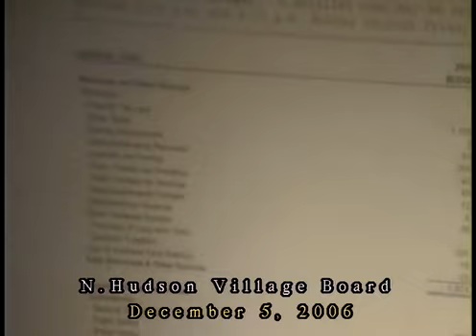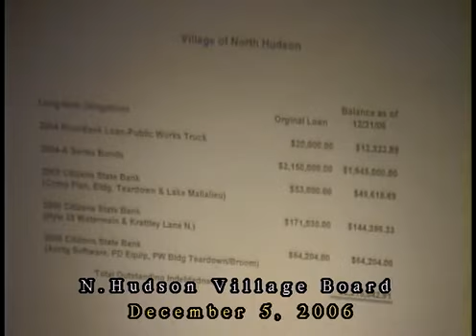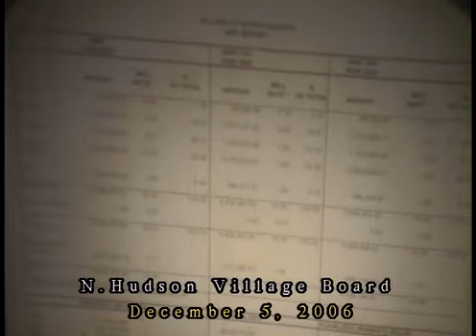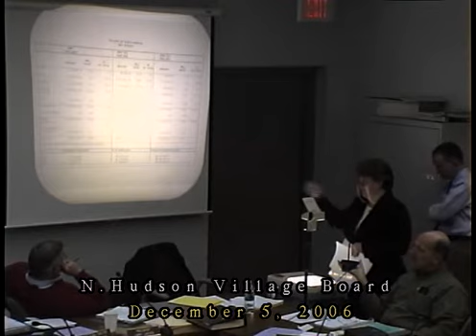North Hudson Village Board Meeting December 05, 2006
North Hudson Village Board Meeting

Hudson/North Hudson Community Access Television